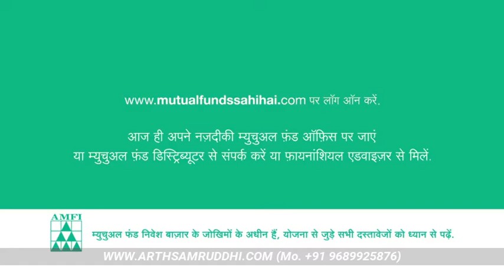Mastering Mutual Funds: A Financial Game of Strategy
Arthsamruddhi investing Hub Mastering Mutual Funds: A Financial Game of Strategy

Join us in this educational video where we delve into the world of mutual funds, a cornerstone of investment strategy. Discover how to navigate the complex landscape of mutual funds, from understanding the different types to selecting the right ones for your financial goals. Learn the rules of the game, including risk management, diversification, and maximizing returns. Whether you're a beginner or a seasoned investor, this video will provide valuable insights to help you level up your financial game.
MutualFunds InvestmentStrategy FinancialEducation Diversification RiskManagement WealthBuilding PersonalFinance InvestingTips FinancialPlanning StockMarket AssetAllocation PortfolioManagement I have my Mutual Fund Investment account with Ravindra Tukaram Kadam.Try now! Download app from